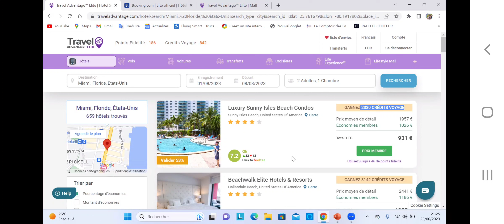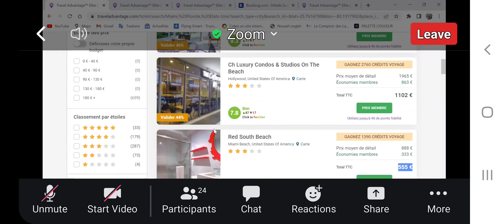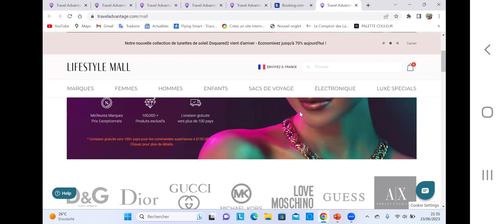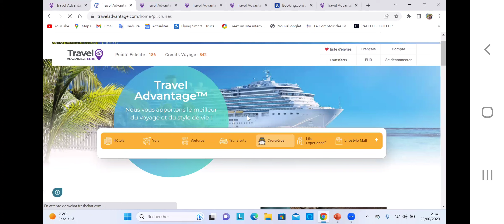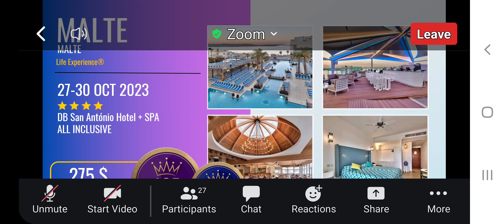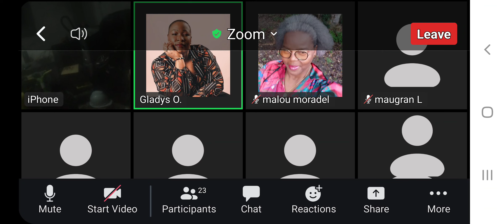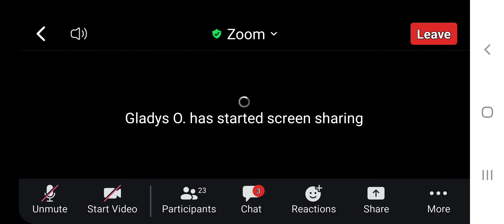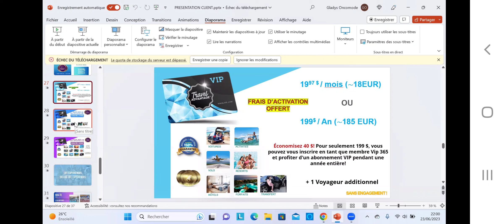MWRLIFE TRAVEL ADVANTAGE 👉BUSINESS ET VOYAGE A MOIN DE PRIX👇👇👇